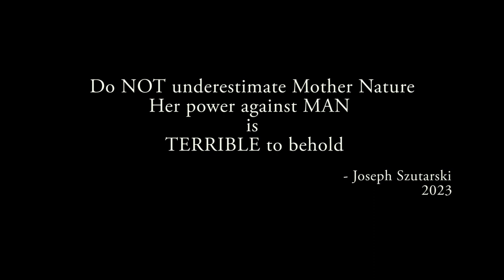TOCCATA AND FUGUE IN D MINOR - JOHANN SEBASTIAN BACH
I attribute my first exposure to Classical Music as most of us probably do, from watching Warner Bros. cartoons. Since then I have done a few visualizations on the ones we're most familiar with and they can be found right here on my YouTube channel.THIS piece is quite dramatic being performed here on the most incredible pipe organ in Europe by an Organ Virtuoso, XAVER VARNUS.
As usual I have many pieces of music from many genres in my 'possibilities' folder, but they are all waiting for my inspiration as to which imagery will be appropriate to properly visualize a piece. While listening to my MP-3 player doing some chores around the house, this came on, and it is such a heavy piece that I usually skip it, not many modern music listeners have the patience for sitting down these days to sit through a lengthy classical music listening session, I may be wrong and if they do this is NOT one of the pieces they would choose, unless, like me, they are partial to pipe organ music. I sampled many performance versions of this fairly popular Organ piece.
I chose this version because the artist played the ROOM as well as the piece. The cathedral BERLINER DOM has an extraordinary decay and Xaver used this to great advantage, you mustn't rush this piece and he does not, most others do. My film used these instances of audio decay to give definition to the film.
Most will listen to the first minute or so, then skip it. if you do that you'll miss the point of this film. Yes, this is a long piece of music. The voices chosen on this pipe organ penetrate you (if you're listening with headphones or buds) you'll FEEL this music.
This is a visualization of the puniness of man before Nature.
I was suddenly struck with a vision. It was sketchy at first, but as I started to plug in images the path became clear.
When I’m choosing images I always strive to use the highest resolutions I can find but when I’m searching for a clip that moves a certain way so it ‘moves’ with the particular musical passage that I’m inserting it into I sometimes use lower resolutions, then use a plug-in to lift it to HD rez.
Now this is a revised version of my visualization of this beautiful music. The first version had the majority of the elements in place, but I got too excited as I was finishing up the piece. Normally I watch and refine a piece many, many times. The more I review the editing as it evolves the subtler the interaction between the music and my choice for image theme becomes. The mistake I made with version one was the haste with which I put it out. THEN as I watched it up on YouTube I began to ‘see’ things I would have caught had I done my due diligence of many check viewings before posting. THIS version represents a huge step forward beginning with the new first image.When I was searching for an image theme for this piece I tried many different concepts before finally seeing how well natural disaster footage worked with the music. Yet the first image I used was a crane falling. Now it fit the music so well that I never thought twice about it until it was up and then I realized how inappropriate it was considering the dominant theme. Mother Nature didn’t knock down that crane Man’s stupidity did. But this meant I had to find a shot so powerful that it could start the Fugue with STRENGTH!
Please note the power of these natural disasters.How much power does it take to ROCK a one hundred ton aircraft sitting on the ground during an earthquake?
We need to live in harmony with the Earth, we can’t continue to ignore our situation…..